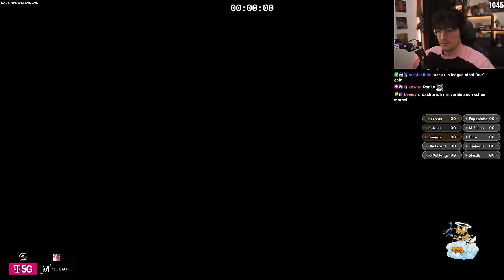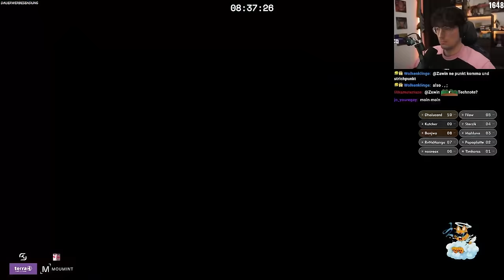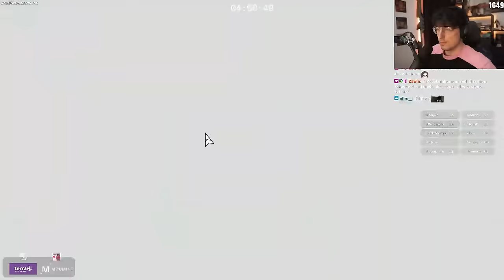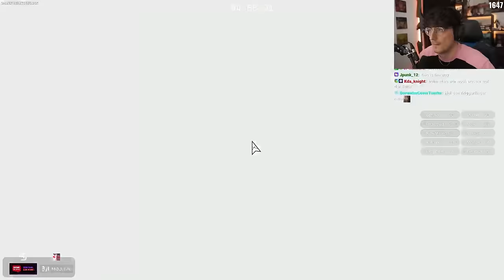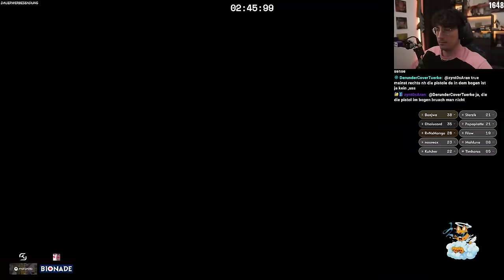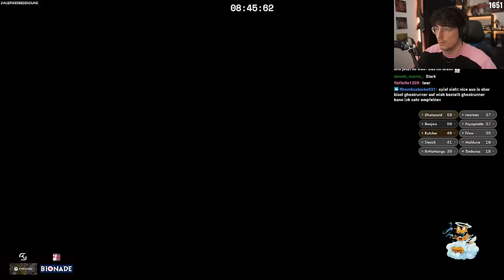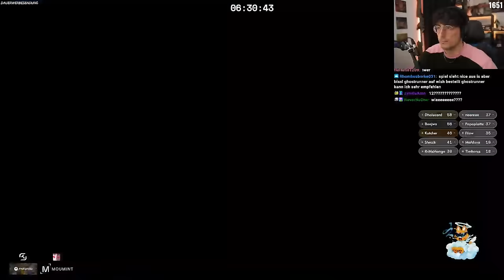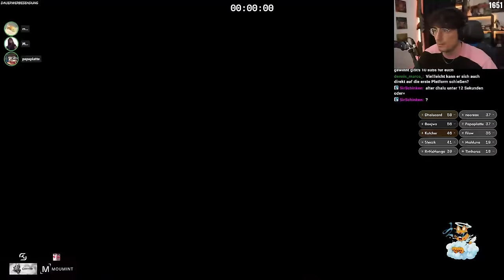Das schnellste Speedrun Turnier in Twitch Deutschland!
@mienahLIVE hat ein Neon White Speedrun Turnier veranstaltet. Das lassen wir uns nicht zwei mal sagen!
0:00 Erklärung
0:50 Gameplay

SK Gaming

Edits

Alle Videos auf diesem Kanal werden von Jan von der Pudelmützengang geschnitten.